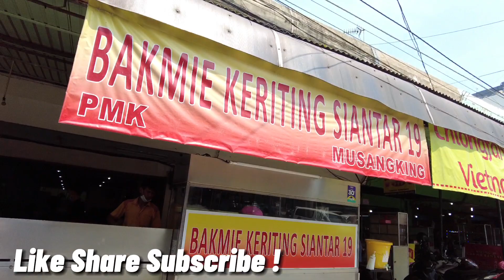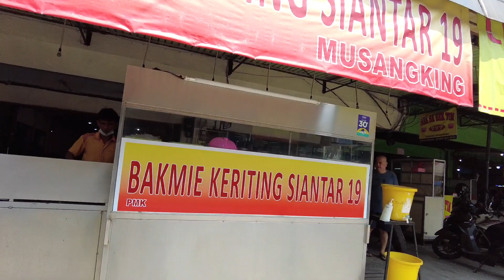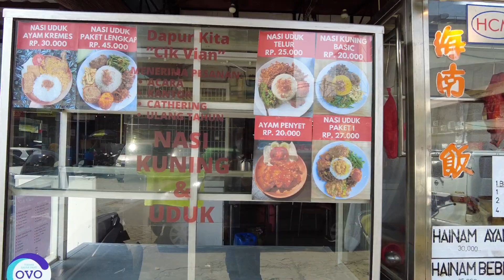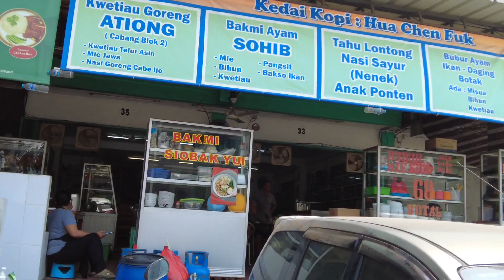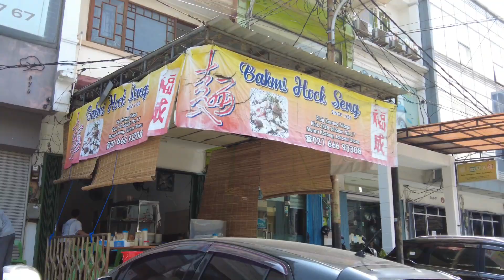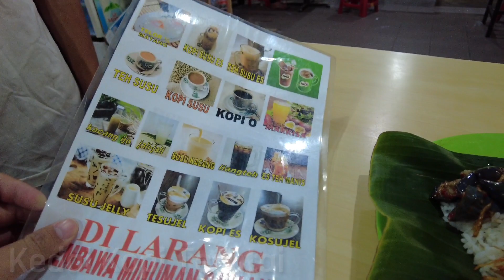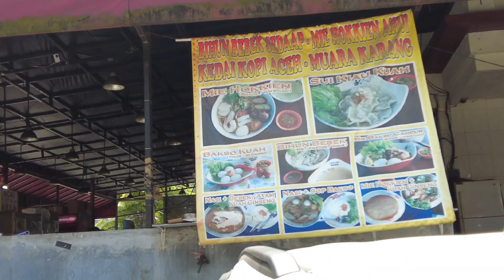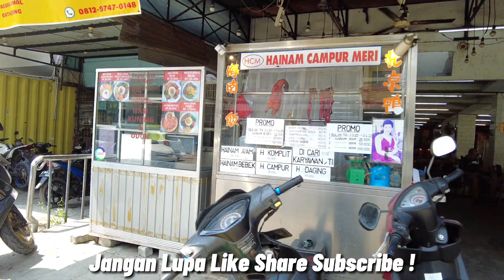Hunting Kuliner di Muara Karang, Banyak Kuliner dan Jajanan Yang Enak !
SURGANYA KULINER ! Hunting Kuliner di Muara Karang, Banyak Kuliner dan Jajanan Yang Enak !
jadi di video kali ini gw bakal hunting kuliner di salah satu surga kuliner di Jakarta yaitu Muara Karang ! Muara Karang identik banget sama kuliner-kuliner khas Sumatera, ada banyak makanan Medan, Binjai, Siantar , dan masih banyak lagi ! Mau tahu ada apa aja ? Yuk simak video ini !

Lokasi: Muara Karang Jakarta Barat